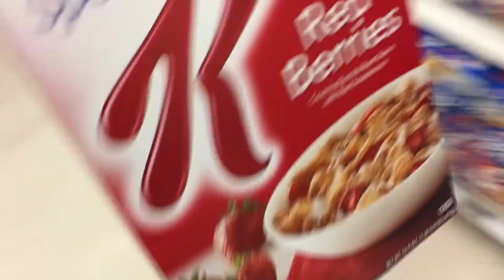Grocery Shopping + Making Steak Tacos & Guacamole! |VLOG #20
Hello! In todays video I take Lucas to his three year check up and we both end up getting flu shots. We also went grocery shopping. And i show you how to make guacamole and also how to make simple steak tacos! Hope you enjoy this video!

(en este video llevo a mi hijo con el doctor para un chequeo físico y después fuimos al supermercado. también hice taco de carne asada y guacamole.)